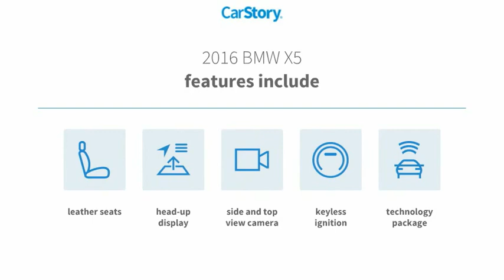2016 BMW X5 D22502A